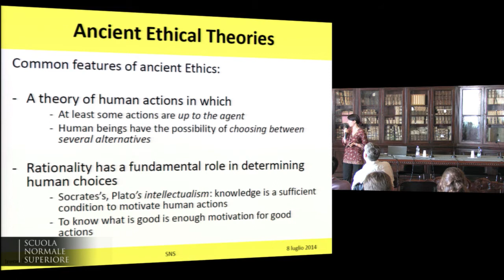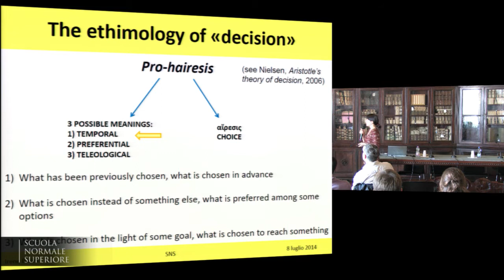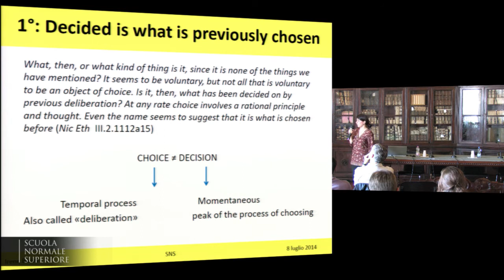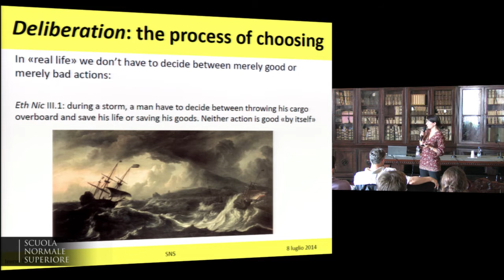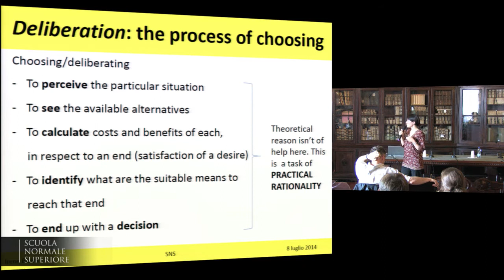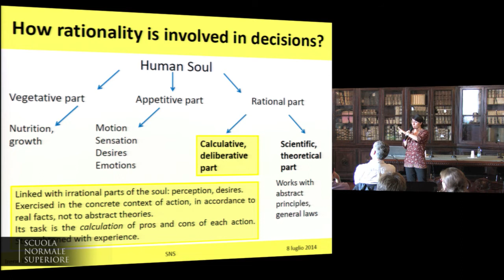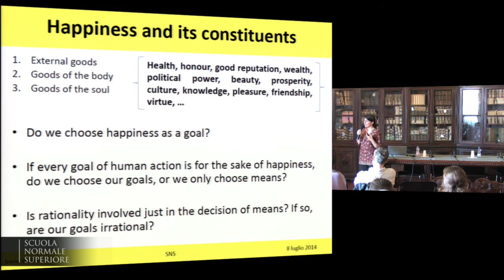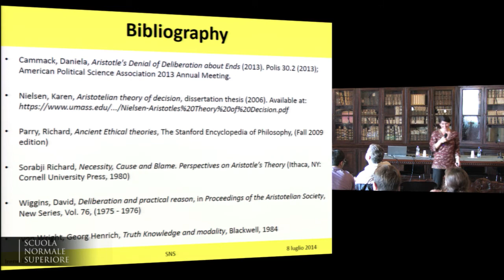Irene Binini, Reasoning, deliberating, choosing in Aristotelian ethics - July 8, 2014